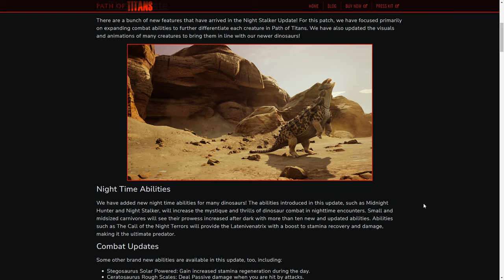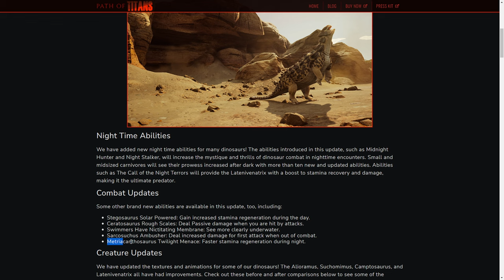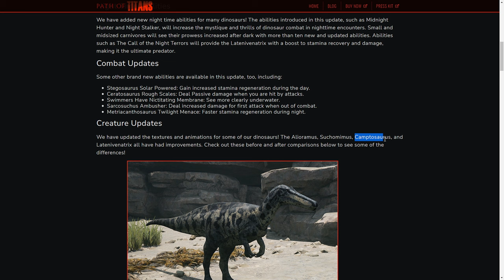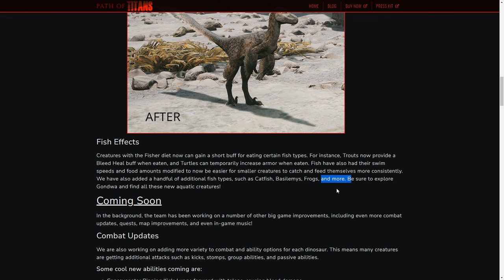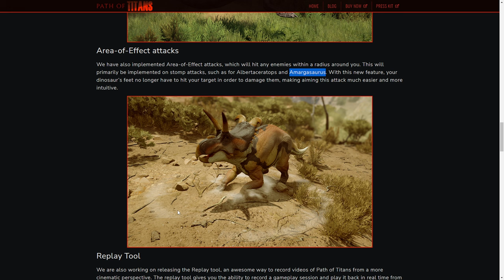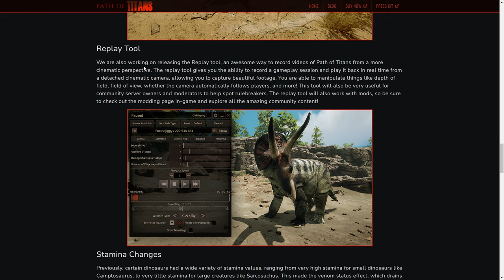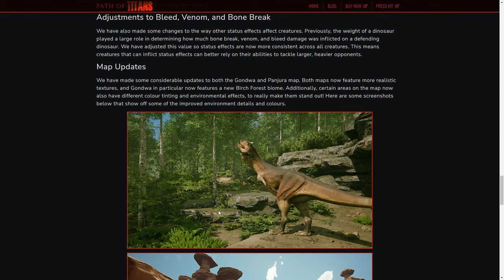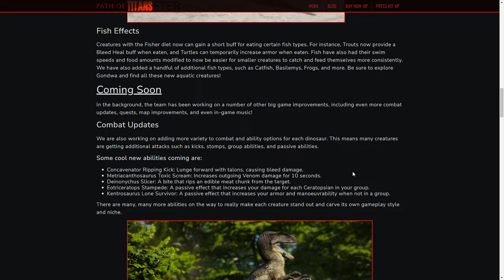NEUES NIGHT STALKER UPDATE! Trailer reaction & Infos! - Path of Titans News